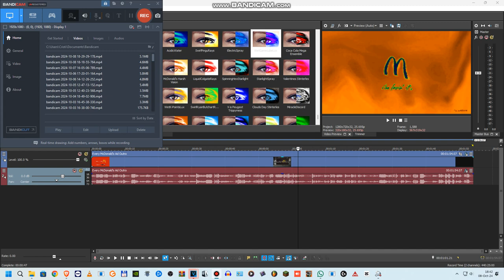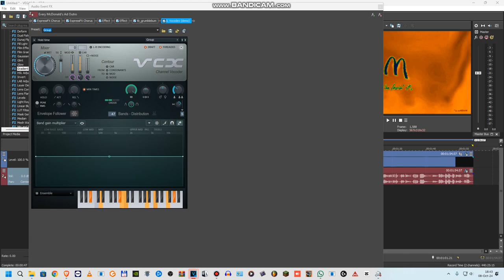How to make iiSharkBusUp V1.Fanta